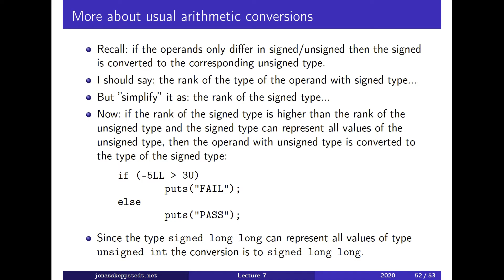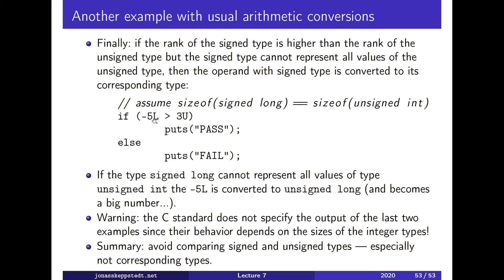F07 / 10: 7.16.8 Example 7.16.8 (nivå 5)